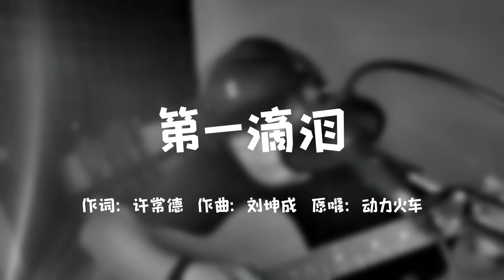吉他弹唱 Cover 第一滴泪（动力火车）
第一滴泪

作词：许常德
作曲：刘坤成
原唱：动力火车

终于被你推到　心碎的边缘
我看见　你的眼　说再见
从未得到一句　爱我的誓言
却送上　我爱你　一万年

早已习惯被你傀儡的缠绵
你要我怎么做我都无言
如果分手难免请喂我一个吻
在毁掉　我之前

为你流下第一滴泪那热泪烫伤我的脸
再也无颜　面对明天　一想你就到深渊

为你流下第一滴泪　我爱上痛哭的滋味
当妳吻我颤抖的嘴　我的心忽然被撕裂